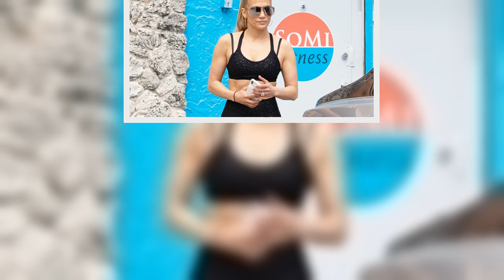Jennifer Lopez, 52, Does A Grueling Full Body Workout ‘On My Way To A Better Me’